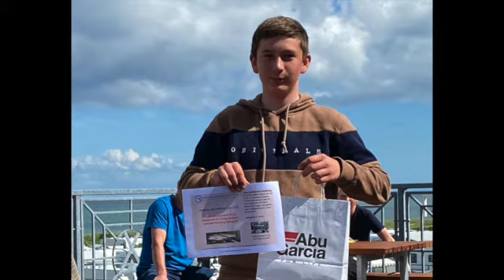Hedebo Strand Camping Cup 2022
Fish competition in Kattegat in May for the family ...